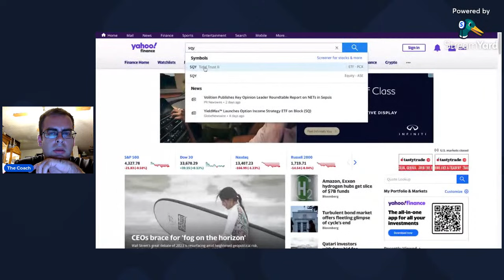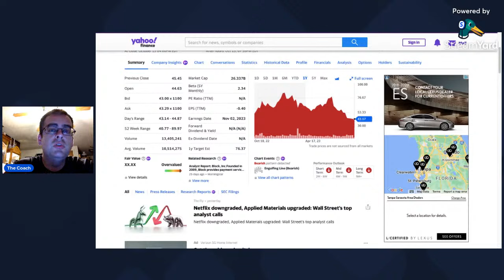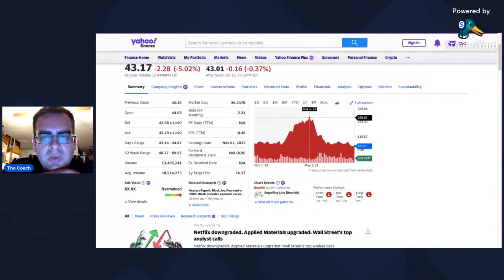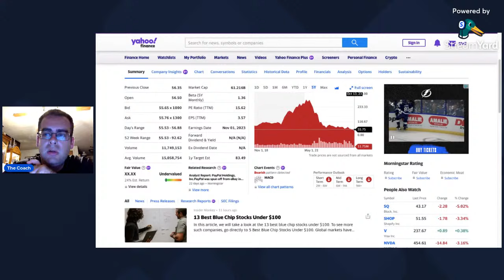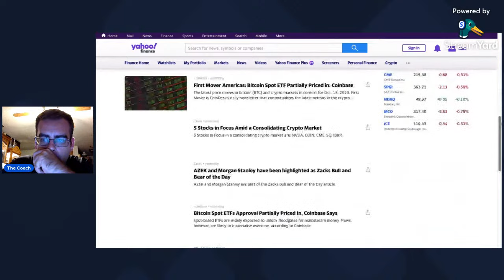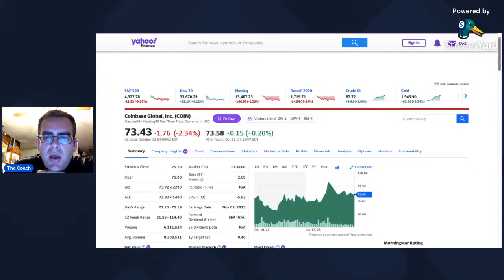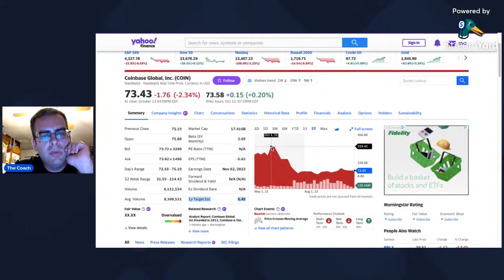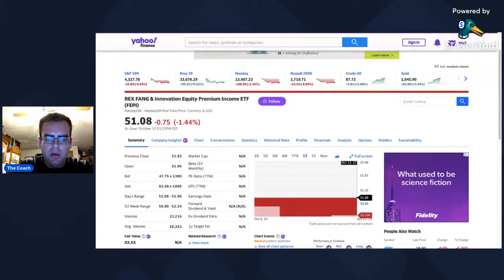Discussing How Quickly YieldMax Funds SQY, CONY & PYPY will either Increase in Value or Decline?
In this livestream, we will discuss the ramifications of buying into the latest YieldMax funds - SQY, CONY, and PYPY.